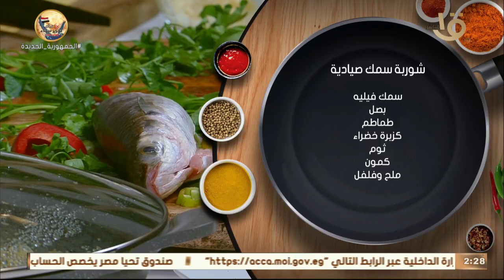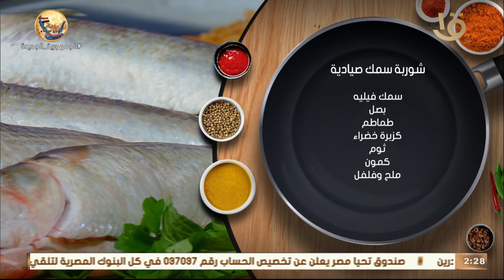أكلة أمي | " شوربة سمك صيادية " محلك سر واتعلم الخلطة مع المغازي